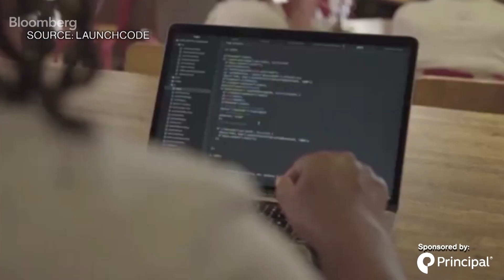Square's Co-Founder on Financial Inclusion and the Importance of Coding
Oct.13 -- Jim McKelvey, co-Founder of Square and LaunchCode, sits down on Future ᐸGOᐳ to discuss how Square allows smaller businesses to make more money and why he provides coding education for free. He also talks about starting the company with Jack Dorsey.